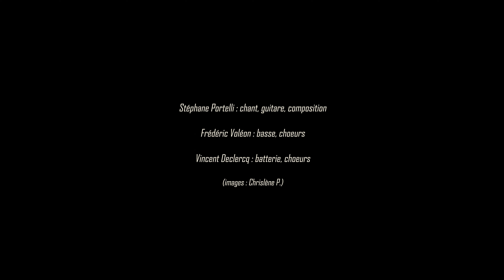Stéphane PORTELLi - Mam - Festival Les Gueules Rouges - Mai 2023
Stéphane PORTELLi en trio au Festival "Les Gueules Rouges" le 28 mai 2023. en 1er partie des Fatals Picards. Titre "Mam" extrait du premier album éponyme.
Coin du guitariste : Gibson es 335 d.o.t., Fender deluxe reverb silverface 1974, Bassman 5F6-A boutique by Twistingcrow, Analog delay LLama, overdrive CB amp.
(images Chrislène P.)